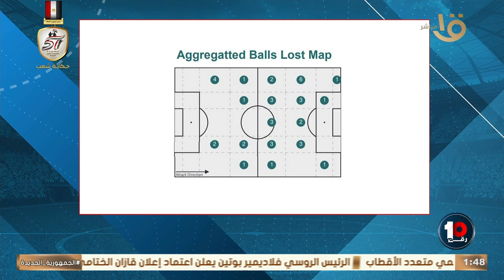إيه هو لغز إمام عاشور اللي شوفناه في مباراة سيراميكا والأهلي؟.. شهاب هيكل يوضح بالأرقام والاحصائيات